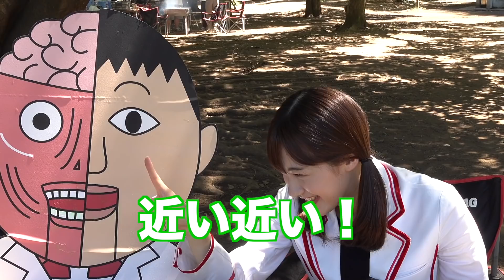【科学の力でBBQ③】身近な道具でクッキング？！【スペシャル実験】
今回もミキラボスペシャル！！
BBQを科学の力でもっと楽しく盛り上がろう♪
第3回は、BBQには必ず持っていく道具を使ってクッキング！
みんなもいっしょに、Let's Science‼︎

0:00 オープニング
1:24 お米を炊く！
4:18 お湯をつくる！
5:22 紙皿が燃えない理由！
6:03 BBQ！
6:45 まとめ！